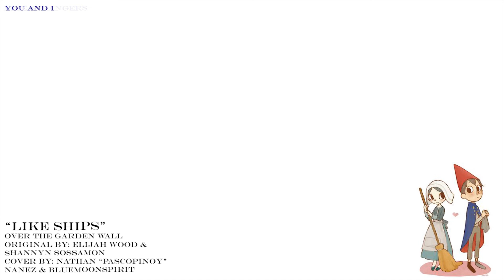【Pasco】 Over The Garden Wall "Like Ships" Cover (feat. BlueMoonSpirit)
So, I just recently watched Over the Garden Wall with my friend Blue :) She felt like recording the female part earlier today, and I couldn't help but add the male part in later... Thus this little cover was born!

If you haven't seen OtGW yet, PLEASE do yourself a huge favor and watch it! You won't be disappointed, I promise!